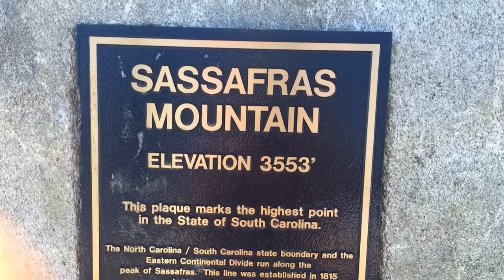Foothills Trail, SC Backpacking trip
January 17-19, 2015 backpacking trip to Table Rock State Park, SC.  Got a shuttle on Saturday that dropped us off 15 Miles up the foothills trail and we hiked back to the park over the next day and a half.  Great trip with temperatures in the high 50s during the day and mid 30s at night.